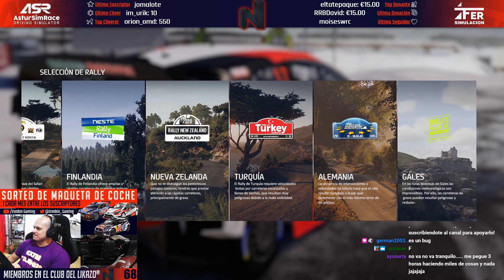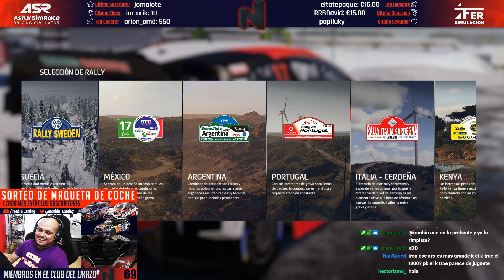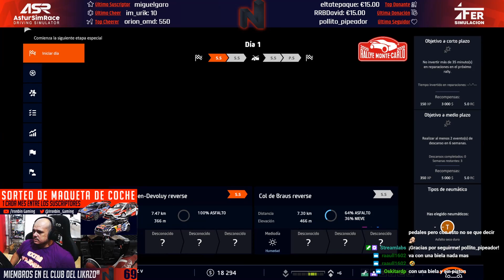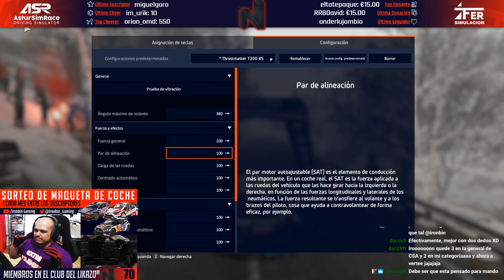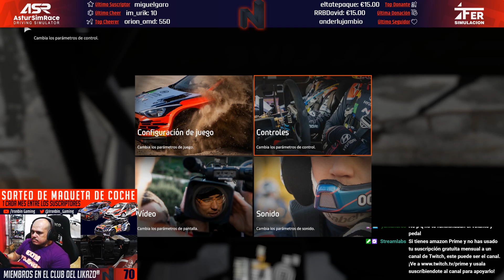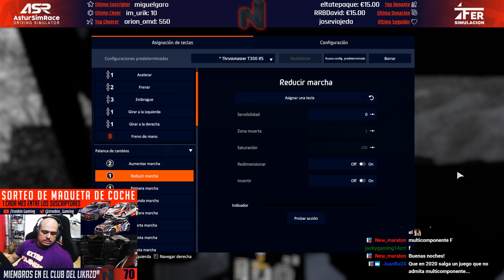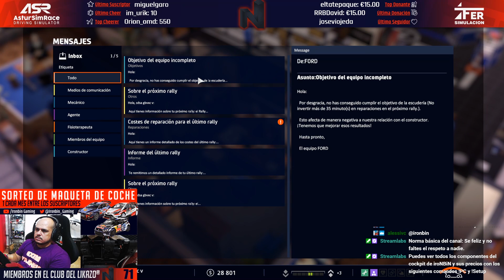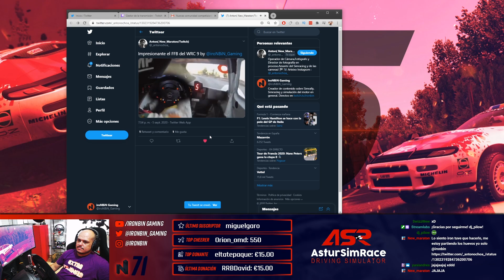WRC 9 MIS PRIMERAS IMPRESIONES y corro el Rally Montecarlo y Suecia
Mis primeras impresiones probando WRC 9 en un gameplay PC en Español. Además corro el dos de los rallys del modo trayectoria, Montecarlo y Suecia.

👾 Compra tu Key para WRC9 al Mejor precio en Instant Gaming 18€

🔸 VOLANTE: Thrusmaster T300 Ferrari Alcantara Edition
🔸 CAMBIO EN H: Thrusmaster TH8A
🔸 PEDALES: Fanatec V3 + Damper

🏁 🏁 MI PC 🏁 🏁
🔸 CPU: AMD Ryzen 2700x
🔸 RAM: GSKILL RGB 16GB DDR4
🔸 GRÁFICA: Nvidia GeForce 1070 GTX
🔸 PLACA BASE: MSI x470 Gaming Plus
🔸 2 DISCOS DUROS SSD: SAMSUNG 500GB

🏁 🏁 GRABACIÓN/STREAMING 🏁 🏁
🔸 MICRÓFONO: Blue Yeti
🔸 WEBCAM PRINCIPAL: Logitech Brio 4k
🔸 WEBCAM PEDALES: Logitech C930
🔸 WEBCAM YO: Logitech 922 pro Stream
🔸 RATÓN: Logitech G502
🔸 TECLADO: Logitech G810